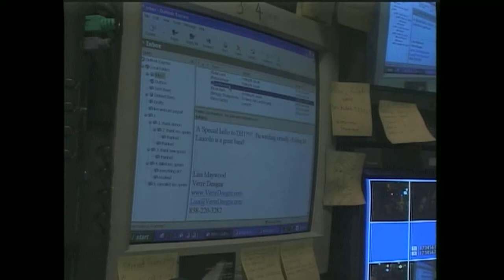E MAILS FOR FOLDING MR LINCOLN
Folding Mr. Lincoln 'Live' at Kulak's Woodshed - North Hollywood, CA; 2/4/11